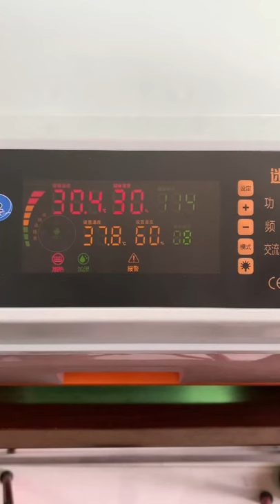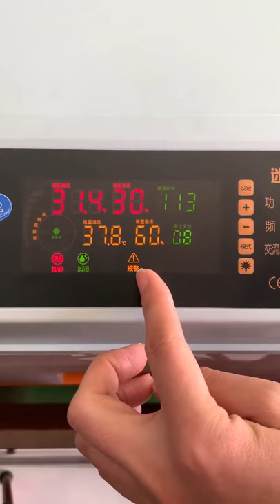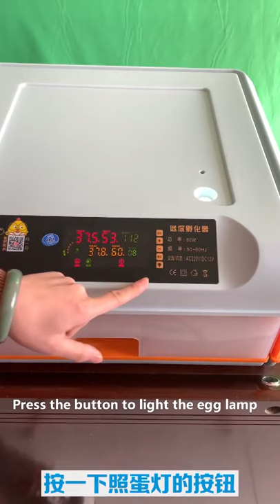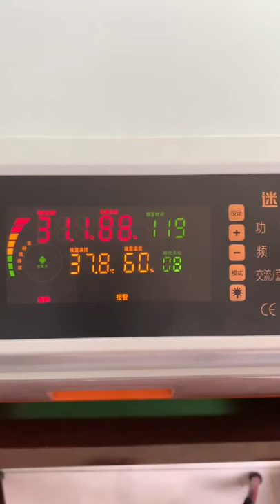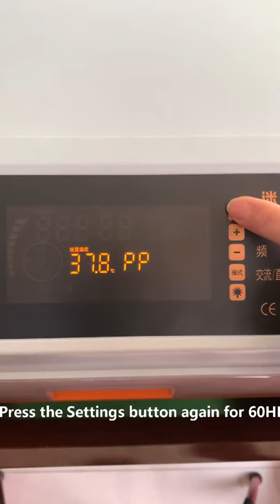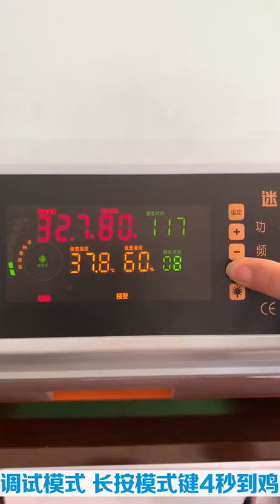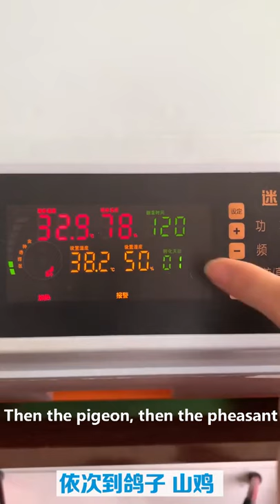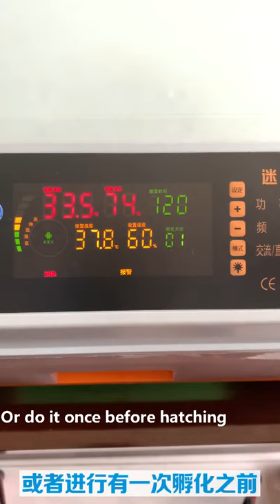Incubator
1.Micro-computer keep the temperature and humidity invariable
2.Support mixed hatching,can hatch a variety of poultry
3.Temperature setting button operation synchronization voice broadcast
4.The latest updated model,more accurate and stable.
5.The high power temperature fans and heating pipe,ensuring the high hatching rate
6.Variable frequency energy-saving control systerm
7.Intelligent automatic ultrasonic humidity control.
8.Excellent quality,EU standard/approved
9.Suitable for incubating all poultry:chickens,ducks,turkey,etc.